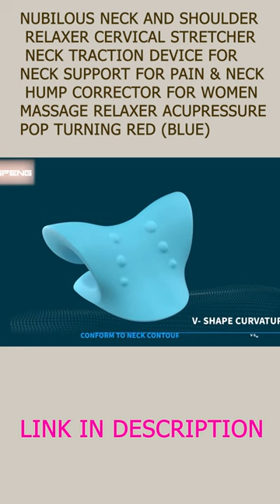Neck and Shoulder Relaxer Cervical Stretcher Neck Traction Device for Neck Support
హలో అందరికి నమస్కారం నా పేరు చంద్ర. నాకు చాల సంతోషంగా ఉంది, నేను నా కొత్త Youtube Channel లో నాకు తెలిసిన ఐడియాస్ మీ అందరితో పంచుకోవడం. ఈ ఛానల్ ద్వారా ఈ క్రింది విషయాలు చెప్పడం జరుగుతుంది. 1. ఫోటోషాప్ టిప్స్ 2. డిజిటల్ ఆర్ట్ 3. డిజిటల్ క్రియేషన్స్ 4. Logos 5. ఆర్ట్ (Beginners) 6. పెయింటింగ్ 7. సబ్లిమేషన్ ప్రిటింగ్స్ టిప్స్ 8. ఈసీగా Youtube Thumbnails MS Word లో 9. ఈసీగా Youtube Banners Photoshop లో 10. ఈసీగా Youtube Videos ఎడిట్ చేయడం నేను నా యొక్క సొంత ఐడియాలని చెప్పడం జరుగుతుంది వేరే వాళ్ళ Videos ని కాపీ కొట్టి చేసినవి కాదు. నమస్కారం.
ఫోటోషాప్ టిప్స్
ఆర్ట్ (Beginners)
డిజిటల్ ఆర్ట్
పెయింటింగ్
సబ్లిమేషన్ ప్రిటింగ్స్ టిప్స్
ఈసీగా Youtube Thumbnails MS Word లో
ఈసీగా Youtube Banners Photoshop లో
ఈసీగా Youtube Videos ఎడిట్ చేయడం
Art
Digital Art
Art for Beginners
Painting
Digital Painting
Drawing
Basic Drawing
Photoshop
Adobe Premier
Video Editing